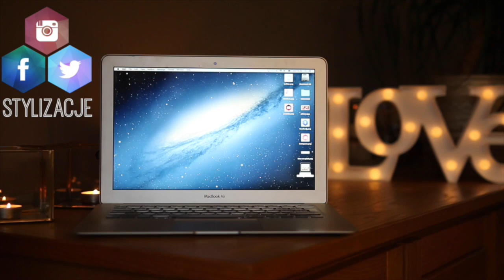🌟 MAKIJAŻ NA ŚWIĘTA 🌟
adres: Karolina Stylizacje
Mediakraft Polska
Nowy Świat 60/8
00-357 Warszawa

+ Canon 70D

☠ MUZYKA
Audionetwork